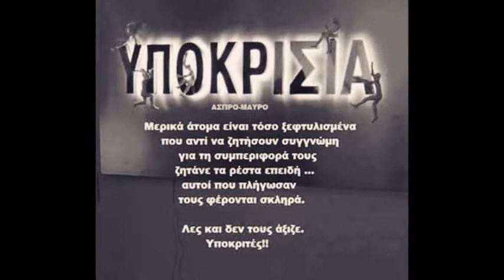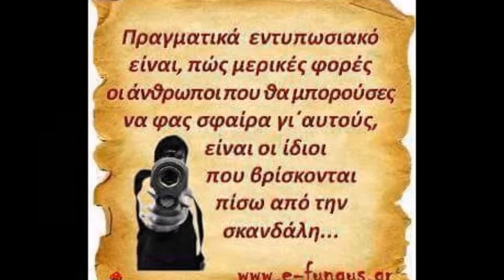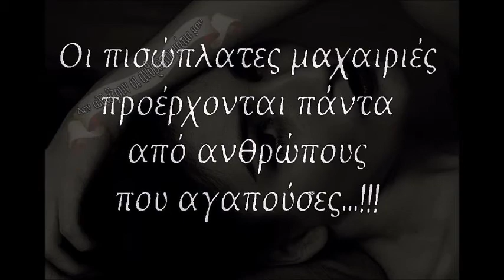ΒΑΣΩ ΧΑΤΖΗ LIVE ~ ΣΙΩΠΉ ~ ΣΠΈΣΙΑΛ ΗΧΟΓΡΆΦΗΣΗ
eyxaristo para poly tin kalh fili NATALI gia tin paraxorisi tou tragoudiou... NATALI meno ypoxreos!